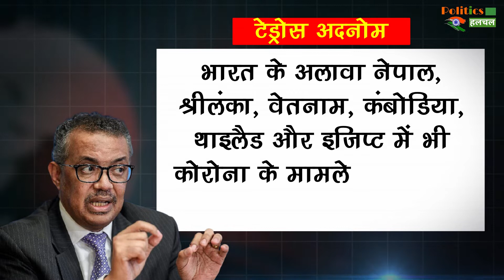Corona Virus: WHO प्रमुख की बड़ी चेतावनी! ज्यादा जानलेवा है 2021! भारत मे स्तिथि हो रही बेहद चिंताजनक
COVID19 Virus: ज्यादा जानलेवा है साल 2021! भारत में स्तिथि हो रही बेहद चिंताजनक, WHO की बड़ी चेतावनी

COVID19 Virus: The Year 2021 Is More Deadly! Situation In India Is Very worrying, WHO's Big Warning | Corona Virus And Corona Virus Vaccine Latest News And Updates

EDITOR ►Shadik